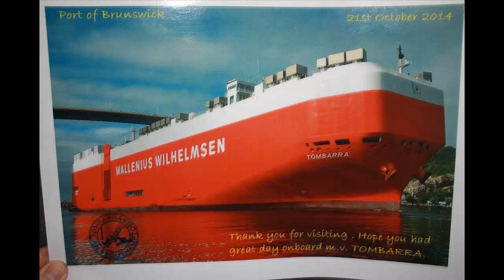Seafaring Man ECHOED